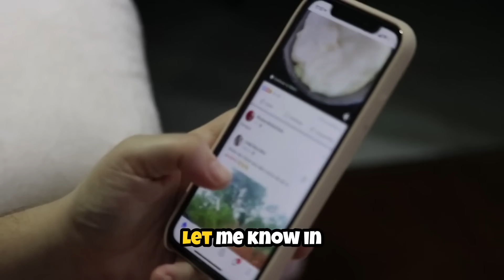Could A Giant Tsunami Hit Manila? The Manila Trench Threat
The Manila Trench lies 120 miles west of the Philippines, running for over 500 miles along the South China Sea. It's capable of producing a magnitude 9.0+ earthquake and tsunami that would devastate Manila—a city of 14 million people—within 20 minutes. Scientists call it one of the most dangerous subduction zones in the world.
In this video, we explore:

What makes the Manila Trench more dangerous than other Pacific trenches
The 1771 earthquake that generated 280-foot tsunami waves in Taiwan
Why Manila has only 5-20 minutes before tsunami waves arrive
Computer simulations showing waves up to 50 feet hitting the capital
The underwater fault system that's been locked for over 500 years
Why scientists believe a major rupture is overdue
The nuclear power plant built directly in the tsunami zone
Economic impacts that would affect the entire Asia-Pacific region

Over 30 million people live in the potential impact zone. The Philippines has limited tsunami warning infrastructure. And the trench hasn't produced a major earthquake in living memory—which means people have forgotten the threat.